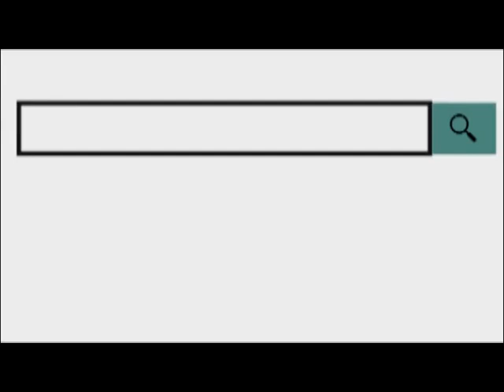श्रीराम सेना हिंदुस्तान द्वारा आंगनबाड़ी में पढ़ने वाले 20 बच्चो को गर्म कपड़े, बिस्कुट, चॉकलेट बांटी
17 Dec 2019,
       श्रीराम सेना हिंदुस्तान राष्ट्रीय प्रभारी देवीलाल सोनी द्वारा मंगलवार को दातार नगर आंगनबाड़ी में पढ़ने वाले 20 बच्चो को गर्म कपड़े, बिस्कुट, चॉकलेट बांटी गई। अध्यक्ष देवीलाल सोनी ने बताया कि आगे भी इसी तरह बच्चों के लिए कार्य किए जाएंगे। संस्था का उद्देश्य है कि बच्चे अच्छा पढ़कर देश का नाम रोशन करें, अजमेर में जितनी भी आंगनबाड़ी हैं इसी तरह बच्चों की मदद करेंगे। और आगे से इसी तरह कार्यक्रम चलता रहेगा। इस मौके पर श्रीराम सेना के पदाधिकारी और कार्यकर्ता मौजूद रहे।